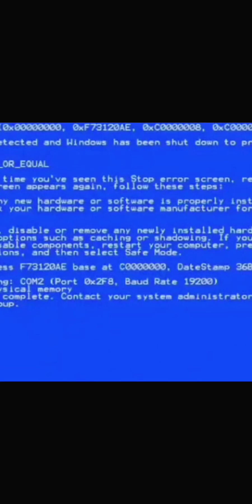Concatoloch VS Imperatosuchus : O CONFRONTO (Jurassic World Alive 3.5 - PvP)